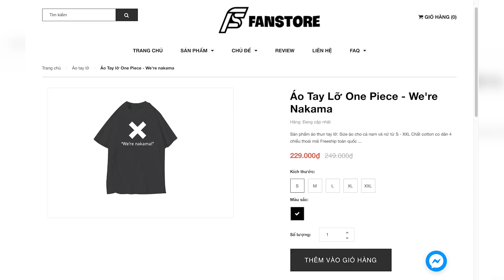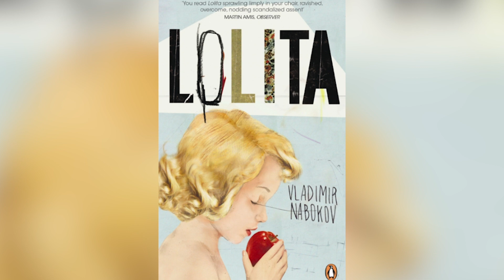Loli là gì? Loli đối đầu với BB?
-Script: Phạm Châu
-Voice: Hoài Thu
- Editor: Anh Ng
Chào mừng các cậu đã quay trở lại với w2w anime, như các cậu đã biết Loli là một phần không thể thiếu trong làng anime, vậy thì các cậu đã thực sự hiểu về Loli hay chưa? Trong video ngày hôm nay chúng ta hãy cùng nhau tìm hiểu về Loli nhé. Lưu ý trước khi vào với video, nếu cậu nào có niềm yêu thích mãnh liệt đối với BB thì nên xem video riêng chúng tớ đã làm về BB. Vì đây là một video dành cho các bé Loli tỏa sáng. Và tất nhiên trong video sẽ đều là các bé loli hợp pháp, nên các cậu đừng vội mà gọi FBI đến đây nhá. Còn giờ thì chúng ta vào với video ngay thôi. Let's go!
Nhân tiện thì Fanstore của chúng tớ đang trong đợt giảm giá mẫu áo của One Piece. Và chúng tớ sẽ chỉ giảm giá cho đến hết ngày mai thôi. Vậy nên là các cậu hãy nhanh tay đặt mua trước khi hết ưu đãi nhé! Bỏ lỡ là tiếc lắm đó.

✪ Kênh Youtube trực thuộc hệ thống W2W Studio!